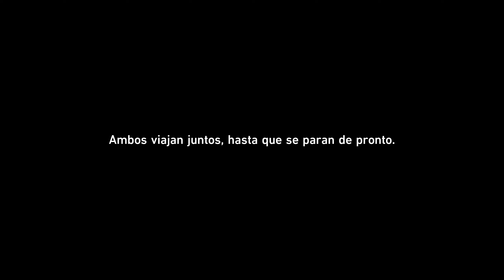Honkai: Star Rail | Una investigación afilada | Vida infinita | Misión de Acompañante